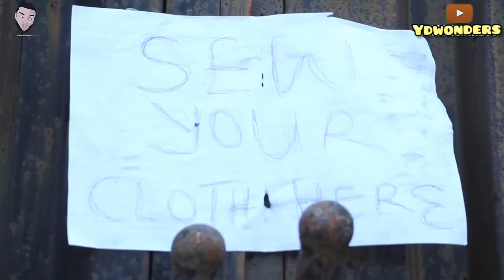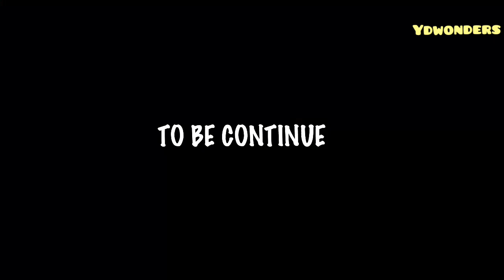THE TAILOR • Ydwonders comedy Ft Emmablinks tv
Another funny & interesting episode🔥
Funny comedy video 2021
  ||CAST||
Young dollar
Izahkus
Ebuka
Dabby Doris

Directed by- Youngdollar
Produced by- Ydwonders ent.
Also showing on:- 9jawondersTv

Are u enjoying❤

Join our verified watsapp group📺

💥OTHER FUNNY VIDEOS U MIGHT LIKE💥

African's & American Neighbourhood
(feat Thespian nosy & Kastropee @Real house of comedy)

*HUSTLE IN LAGOS*
(episode 1&2 )
 *still trending🔥

Award winning, Hit🔥song u might also like ❤

Download MY WAY by Youngdollar 🎼